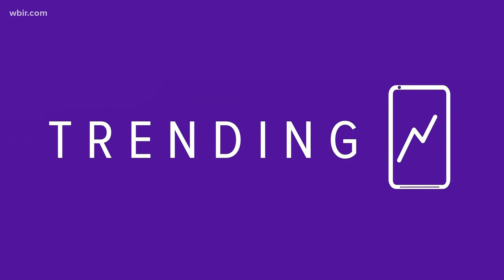What's trending: Woman marries her dog; literally cool clothes; & JLo has never driven a car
10News Anchor Abby Ham takes a look at what's buzzing today.